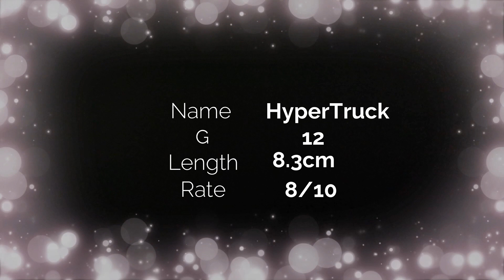Hot Wheels Hypertruck × Bedlam Double Review | ESC Garage